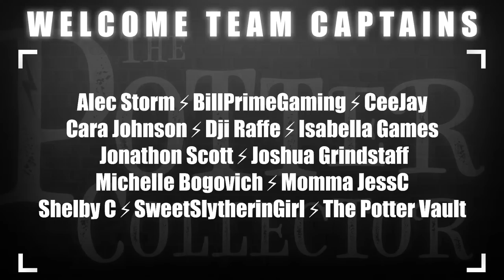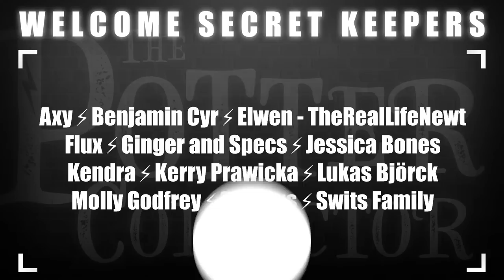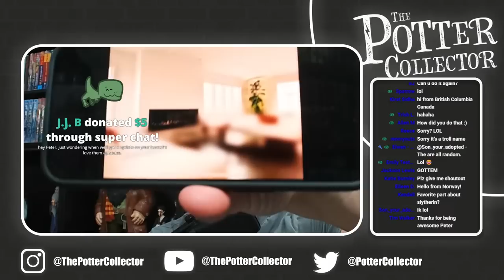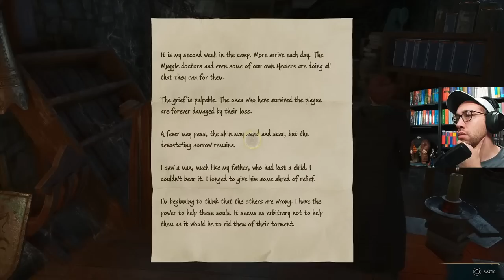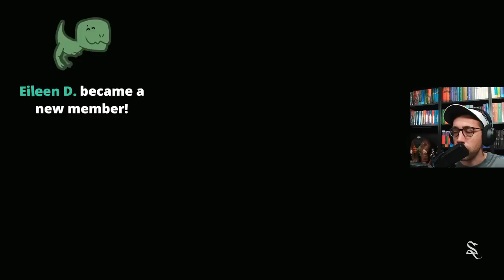Non-Gamer Tries to Play Hogwarts Legacy | Part 10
Can you believe it?! The day has OFFICIALLY arrived! We are starting our journey at Hogwarts. Let’s play!

"harry potter lofi - beats to chill/study/relax to (rainy ambient hogwarts)"

All videos are filmed and edited by The Potter Collector. All opinions are my own. This does not affect the price of the product or you as the consumer but helps me to continue making videos for your enjoyment.